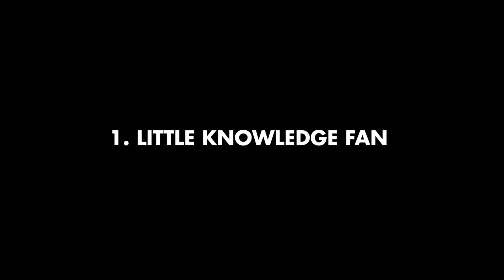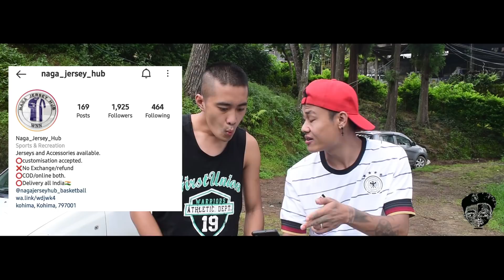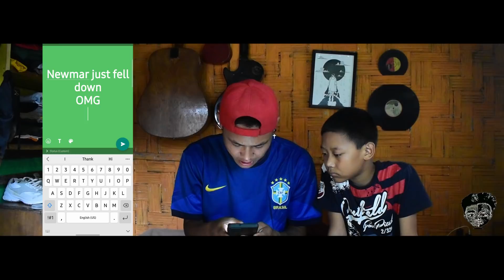DIFFERENT TYPES OF FOOTBALL FANS | LAMBU & SKINNY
Here we bring you Different Types of Football Fans in collaboration with NAGA JERSEY HUB

Naga Jersey Huh is a Kohima Based Jersey store where you can find all you fav Club, Country Jersey and the best part is the prices are very reasonable and Attractive. Talking of material quality, we assure you the best because we tried and loved it.

CAST:
°I AKUM KICHU (LAMBU)